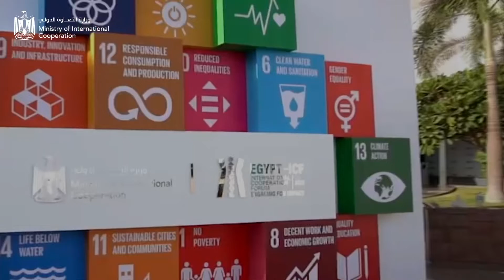MoIC’s 2021 Annual Report Launch (English)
𝗖𝗿𝗲𝗮𝘁𝗲 𝗖𝗼𝗻𝘀𝗲𝗻𝘀𝘂𝘀 𝗗𝗲𝘀𝗽𝗶𝘁𝗲 𝗗𝗶𝗳𝗳𝗲𝗿𝗲𝗻𝗰𝗲𝘀 • While the past two years have blurred into one, as various global issues with local repercussions remain a constant subject of discussion, collective action and multilateralism cannot be emphasized enough.

@moicegypt’s 2021 Annual Report highlights putting 𝗽𝗲𝗼𝗽𝗹𝗲 at the core of an inclusive economy, centering the needs of the 𝗽𝗹𝗮𝗻𝗲𝘁 towards a green economy, enhancing our 𝗽𝗿𝗼𝗴𝗿𝗲𝘀𝘀 through public-private cooperation, and engaging through international and regional 𝗽𝗮𝗿𝘁𝗻𝗲𝗿𝘀𝗵𝗶𝗽𝘀 to fulfill Egypt’s sustainable development goals.